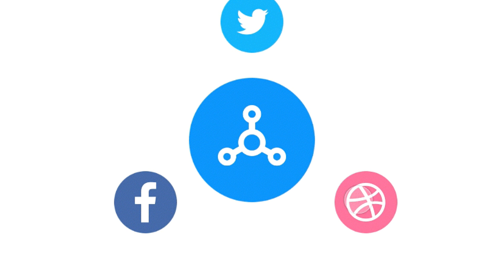Sad- How Legon Student girlfriend and another man k1lled her Canadian boyfriend at Madina